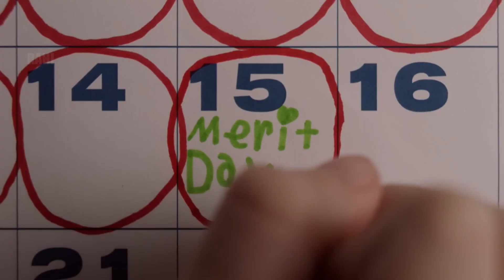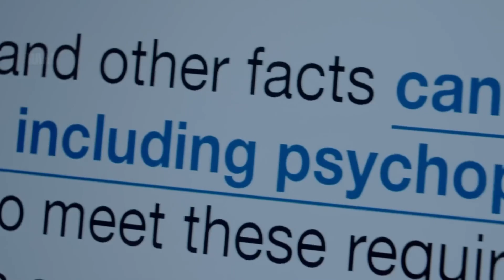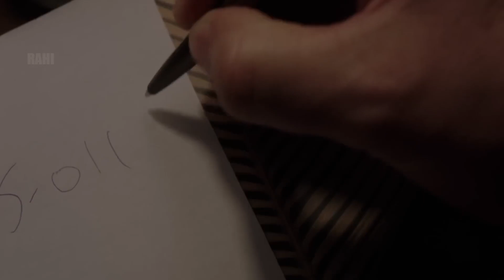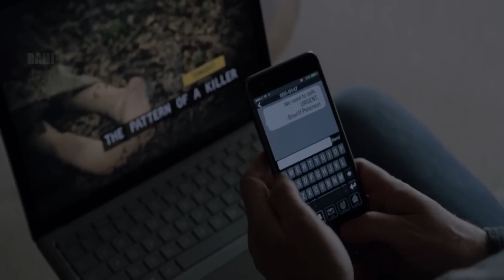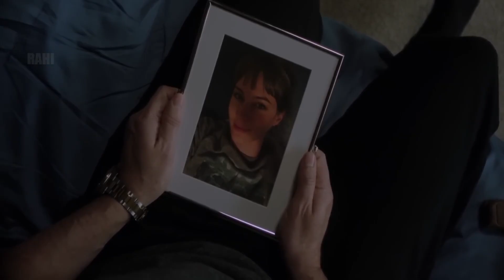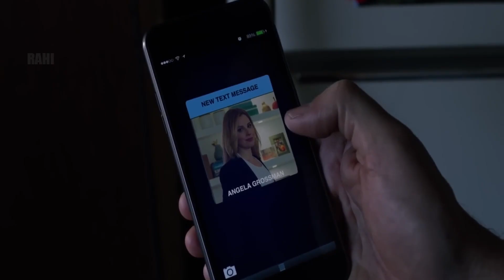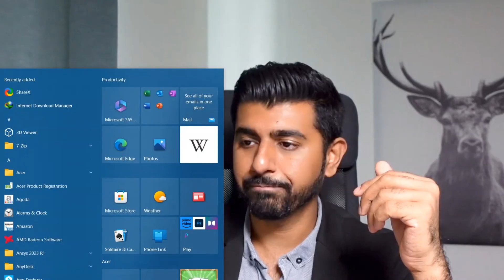8 year old assassin 2024 LMN | New Lifetime Movies 2024 | Based On True Story 2024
8 year old assassin 2024 LMN | New Lifetime Movies 2024 | Based On True Story 2024